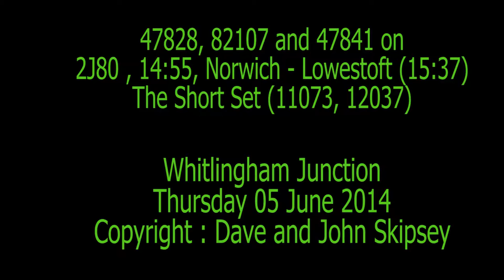47828, 82107 and 47841 on 2J80 , 14:55, Norwich - Lowestoft (15:37)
47828, 82107 and 47841 on 2J80 , 14:55, Norwich - Lowestoft (15:37)
The Short Set (11073, 12037)
Whitlingham Junction (Norwich)